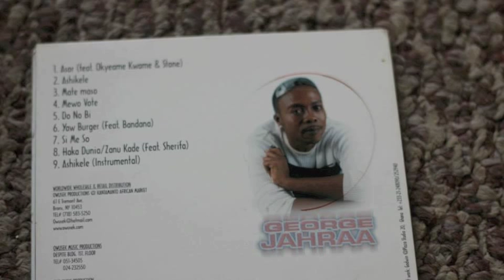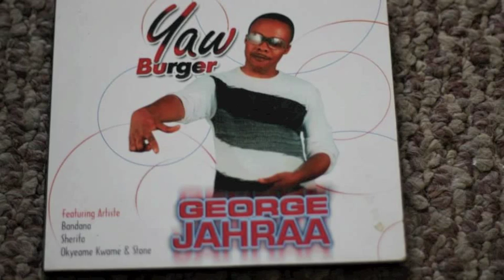GEORGE JAHRAA ASOR ft OKYEAME KWAME & STONE